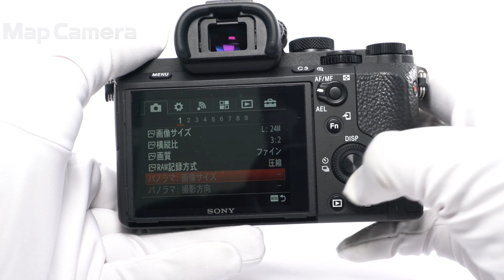SONY (ソニー) α7II ボディ ILCE-7M2 良品